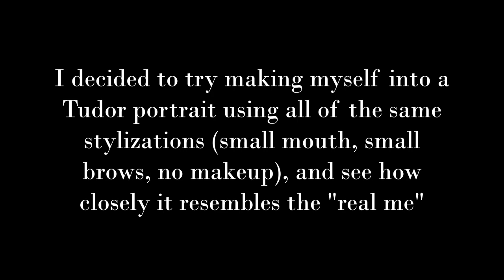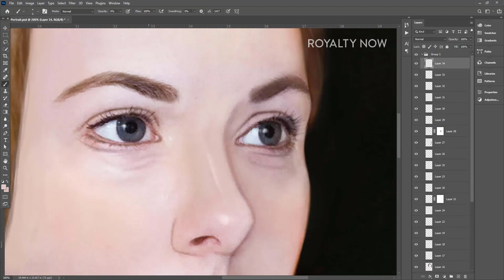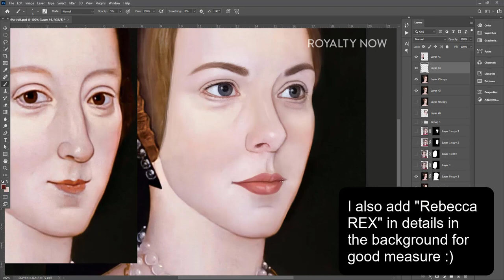What Would I Look Like as a Tudor Woman? Tudor portraits, Tudor beauty standards, & photoshop.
I'm an artist that uses photoshop to bring old images and statues into the modern day. I use photo-compositing and digital drawing techniques to achieve a more photo-realistic appearance. Usually I'm working on a historic figure, but today I'm working on myself! I've always been curious about how I would look as an old portrait.

I also do these as commissioned works! for info.

Find me here:
RoyaltyNowStudios.com